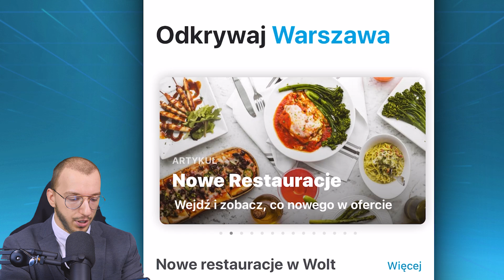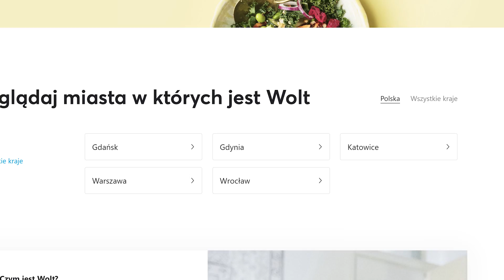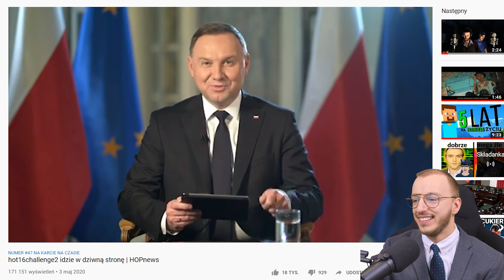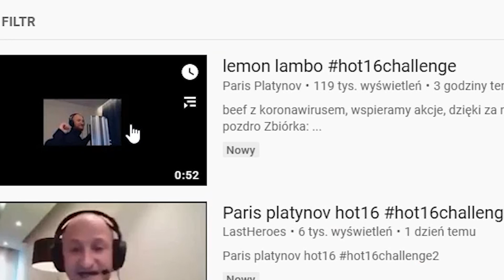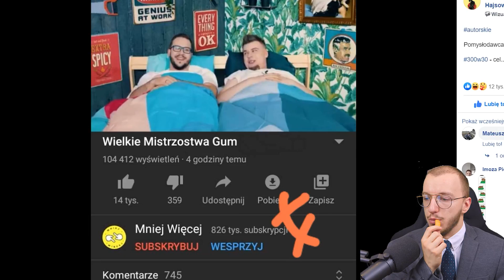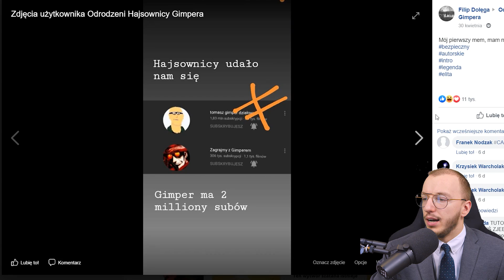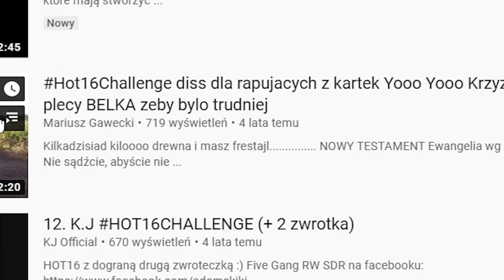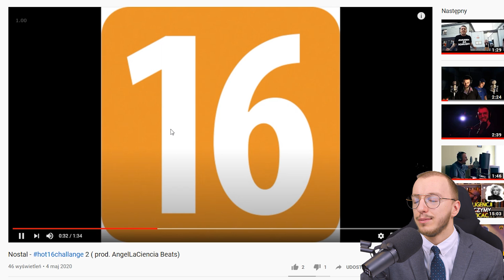oglądamy najlepsze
Z kodem GIMPER otrzymacie aż 10 zł zniżki na pierwsze zamówienie w dostawie w aplikacji Wolt! Kod działa do 24.05 włącznie!

Wyprodukowane przez VIDMO
Materiał powstał we współpracy z marką Wolt.